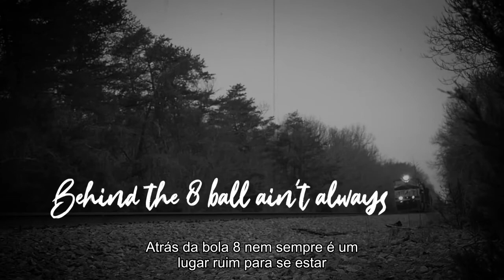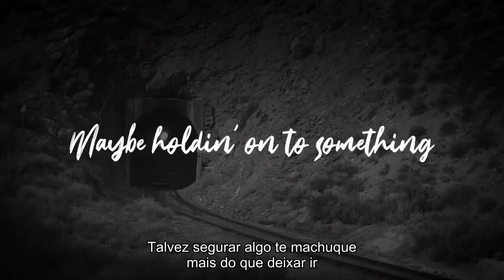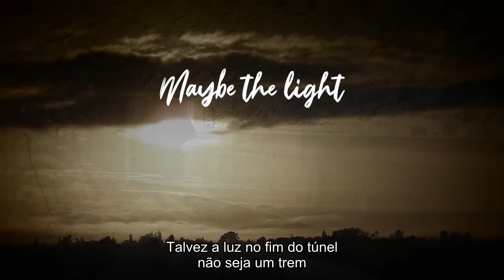Cody Jinks - Ain't a Train (Legendado)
Ain't a Train

Livin' on wings and wheels
In my mind or made of steel
If you ain't running scared and rough
Then you ain't running fast enough for me

Behind the 8 ball ain't always a bad place to be
You can get out of anything with a dollar and a dream
When your back's against the wall, you're fixed
But they can't get you from your six, you know

Maybe holdin' on to something hurts you more than lettin' go
It hit ain't hurtin', maybe it ain't workin', and it ain't worth it, no
Maybe the rain that brings the thunder will help put out the flames
Maybe the light at the end of the tunnel ain't a train